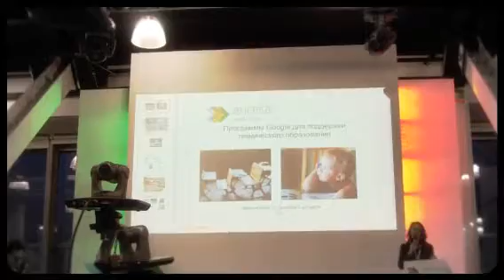Академия Google_Новосибирск_День 1-ый